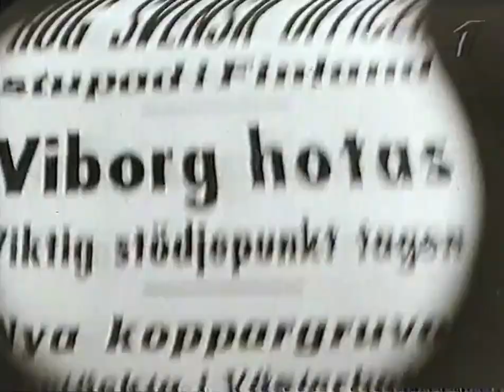Stockholmspärlor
Stockholm 1940